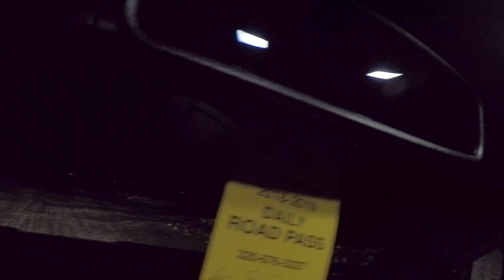Mille Lacs day 2&3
Days Two and Three from Mille Lacs. Most the action was on day two.